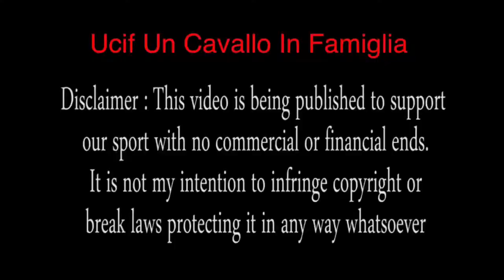St Gallen - Paolo Paini e Konstop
Fonte clipmyhorse.tv